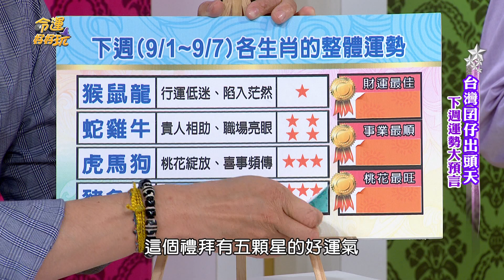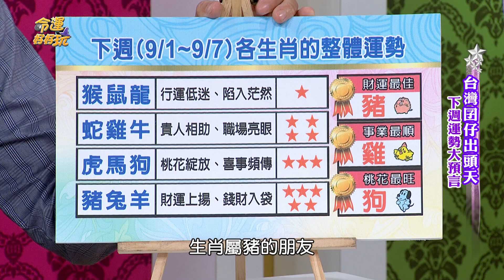【命運好好玩】2018/9/01~9/07 十二生肖整體運勢